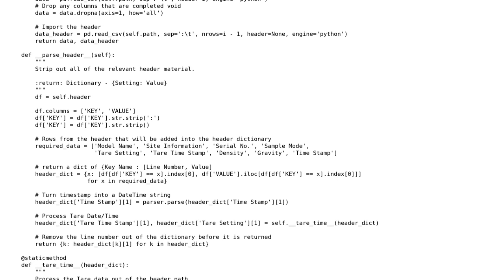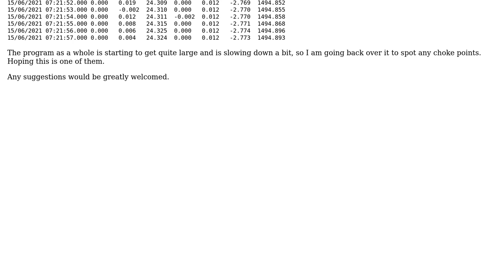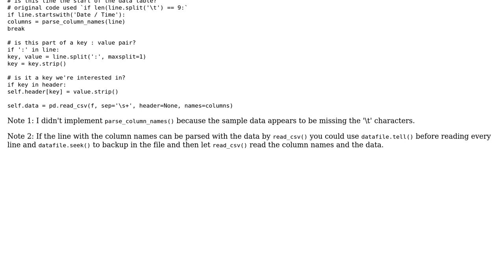Multiple CSV Imports with Pandas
With thanks & praise to God, and with thanks to the many people who have made this project possible! You are responsible for your own actions.